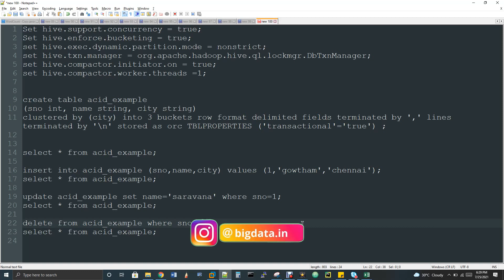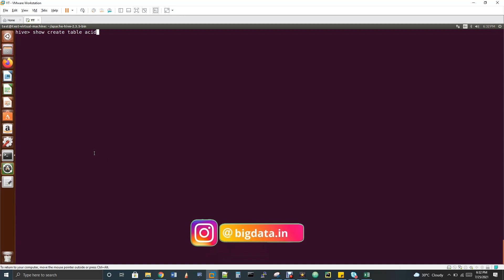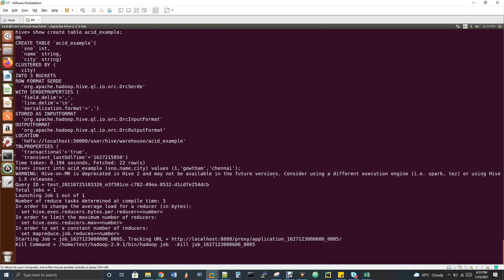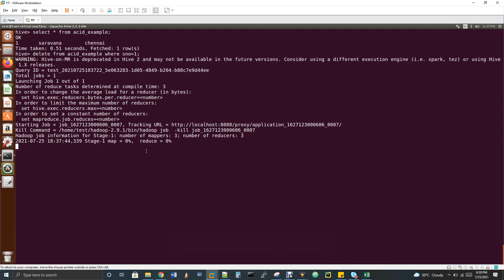Hive ACID Table in {தமிழ்}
Hive ACID Table